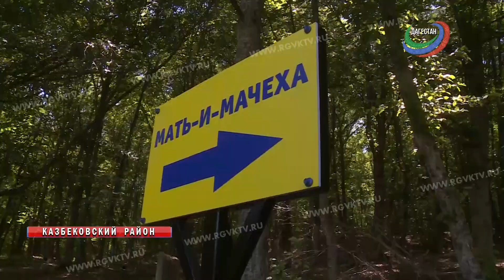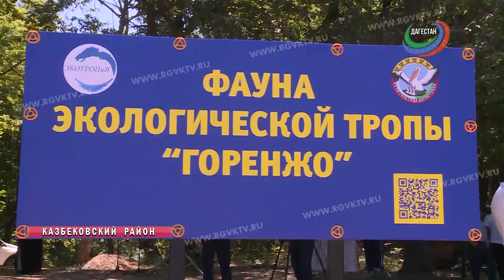Экотропия стартовала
Проект, разработанный видными педагогами республики начал свою деятельность в Казбековском районе. Близ озера Горенжо расположились так называемые эко-пункты, на которых, помимо информации по истории и географии родного края, можно поиграть в занимательный квест.